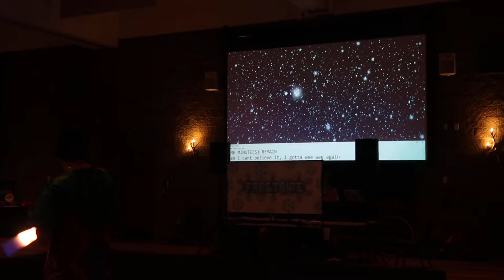Open Stage Show Loading Screen